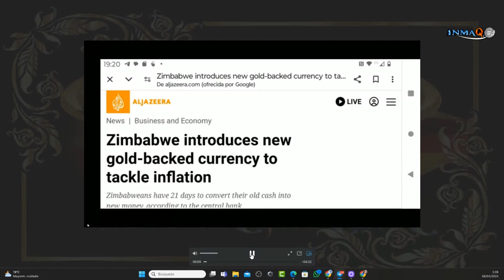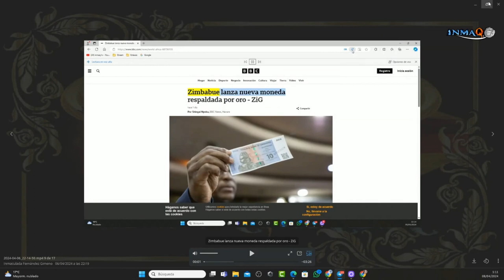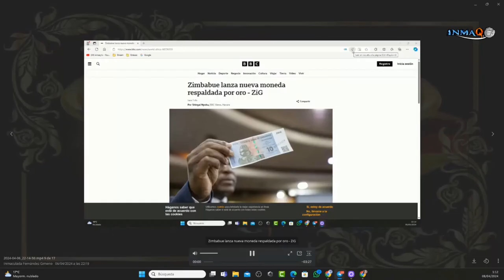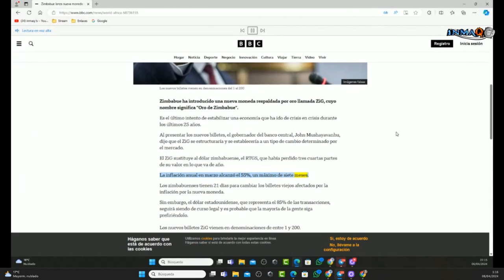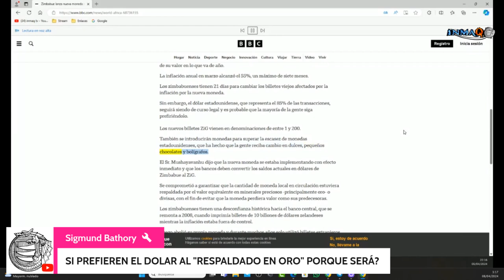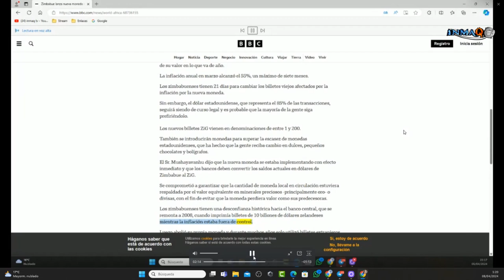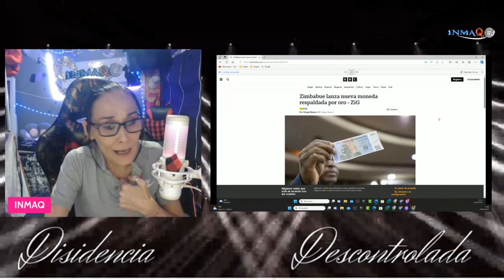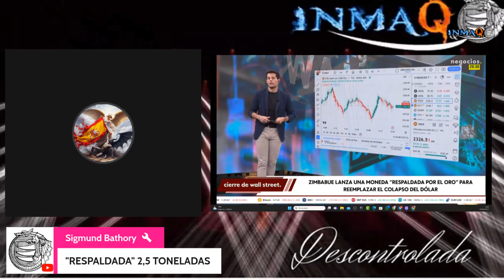RAFAPALSU FABRICA DE DESINFORMACION